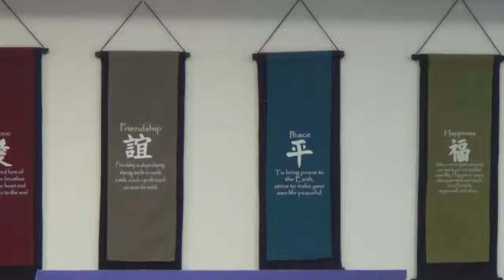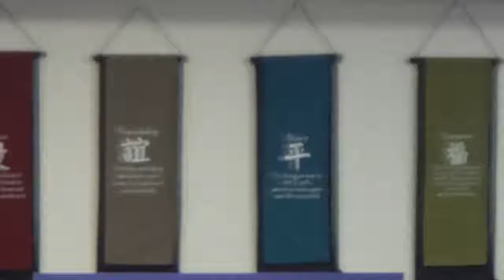Dr James Thomas Letting Go Ashkhen Healing Meditation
- Dr. James Thomas- Experience that spans 40 years, with Healing and Mediumship.  In 1964, while treating a patient in his office, he saw a yellow hue around her body. This experience led to years of research on the chakra energy centers and their correlation with the spine; classes at a Spiritualist Church; years of research in parapsychology with Dr. Thelma Moss at UCLA and study with a variety of spiritual teachers and gurus from the Far East.